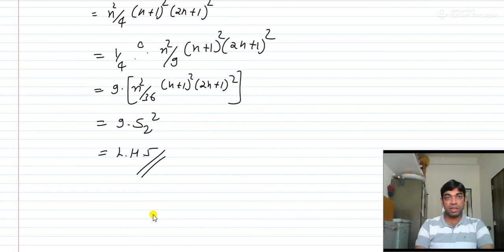Sequences and Series 14